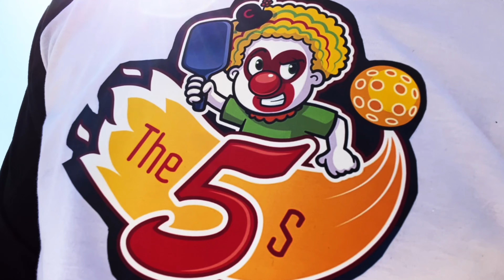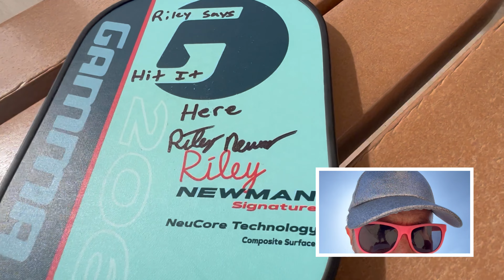Kickin' it with Pickleball Pros & their advice for GaryVee Draft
For all of you GaryVee fans and Competition Clowns out there in Vayner Nation, RandallTheProducer says that, these are two names you need to know in pro pickleball as Gary gets ready for the Major League Pickleball draft.

We've landed 90 minutes northeast of Las Vegas and RandallTheReporter has caught up with top doubles pros AJkoller and RileyNewman who are fresh off a silver medal at the Red Rock Open ProPickleball tournament in St. George, Utah and are teaching their first joint pickleball camp.

& Socials for more content.

in association with jdqsports